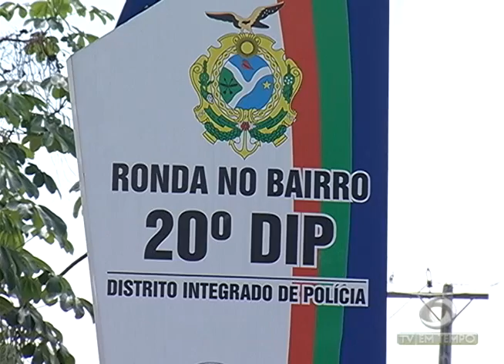7 Homens tentam assaltar empresa de ônibus, entre os suspeitos, 2 foragidos do COMPAJ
03º BLOCO JORNAL 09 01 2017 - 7 Homens tentam assaltar empresa de ônibus, entre os suspeitos, 2 foragidos do COMPAJ